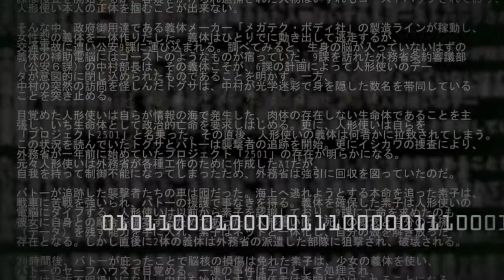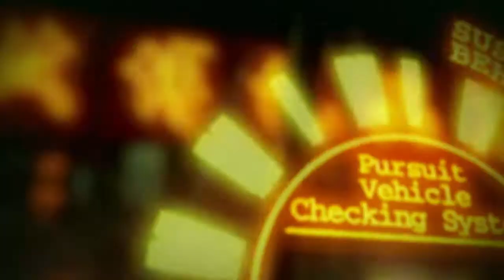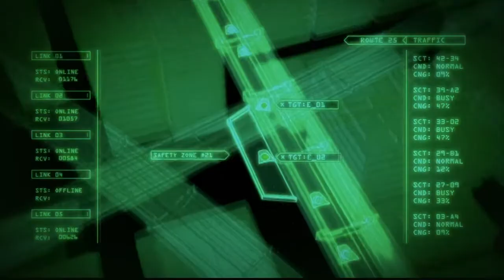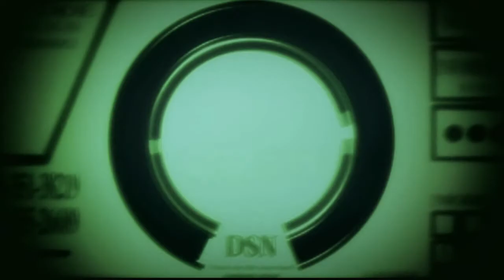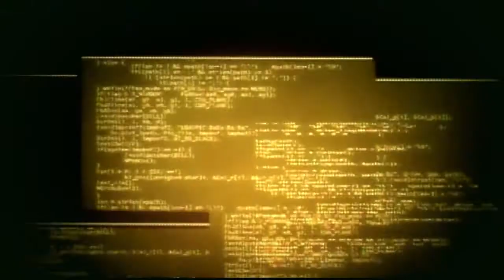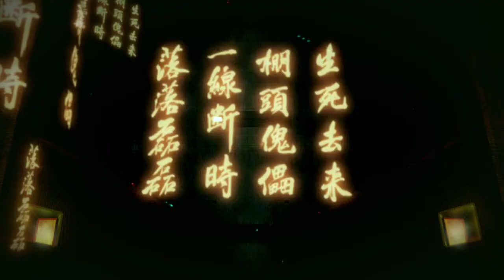AMV: Ghost in the Shell // Chronos - Limitless Highway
NeuroGitS
Anime:
- Ghost in the Shell 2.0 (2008) (攻殻機動隊, Koukaku Kidoutai 2.0, Призрак в доспехах 2.0)
- Ghost in the Shell 2: Innocence (2004) (イノセンス, Innocence, Призрак в доспехах 2: Невинность)

NB: I believe that main color of Cyberpunk is Green!